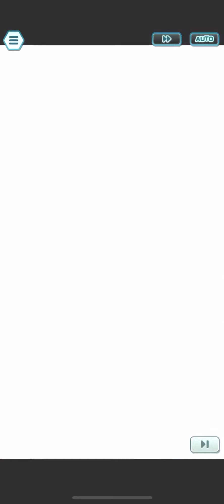6*EX Caitlin & Reuniclus at 2500pts Champion Stadium | Pokémon Masters EX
I covered 6*EX Caitlin pre-boost, but her upgrade is significant enough to merit a new video. Old video is going unlisted

Caitlin can be summarized as "bootleg Giovanni." Upon release both Giovanni and Caitlin needed offensive Support, with Giovanni wanting Sp.Atk buffs and Caitlin requiring Crit. When Giovanni got his grid Caitlin could not compete as a Psychic-type Striker anymore. Giovanni gained offensive multipliers, while Caitlin had to settle with tanking tiles. Caitlin is actually very bulky. Between 3* Psychic Gear, Catalytic Cure 2 and Healthy Healing she front-lines remarkably well, which is where she has found success in Gauntlet.

Caitlin's grid expansion added 4 passives: Trainer Move Critical Eye 2, Super Freebie 9, Furious Brain and Sync Power Flux. These additions change Caitlin's dynamics entirely. Caitlin is now an autonomous Striker with fast set-up, reaching +4 Sp.Atk, +3 Crit, +2 Def and +2 Sp.Def in 2 turns. Her ideal team compositions top off her Sp.Atk with Anniversary May. Furious Brain is free DPS, while Sync Power Flux has a few quirks to it.

Sync Power Flux increases in damage the fuller the bar is when you click your sync move, and it's affected by whether you play with 4 bars or 6 bars in Champion Stadium. The extra damage matters enough to the point you can trade 4 bars for Str+3 and compensate for the additional bulk. The extra bars let you play with greedier compositions that demand a lot of gauge. Caitlin gained very few multipliers, but her base Sp.Atk is so high it's enough to fuel her output. To put things into perspective, off-type Caitlin outscales off-type SS Lusamine.

Caitlin's damage ceiling remains lower than Giovanni, but the key lies in how easily Caitlin achieves her set-up. Her multipliers basically have no conditionals and she doesn't have to work for her buffs, where Giovanni has to compromise with dedicated Sp.Atk supports, niche Sp.Def debuffers and fit Psychic Terrain somehow. Caitlin's set-up is so compact she can afford damage boosters. In the short-term she outscales Giovanni.

I thought about delaying this showcase until SS Lana's release, but I don't think Caitlin *needs* her output. Caitlin is more about removing sides with her nuke, which overlaps with SS Lana's Extend Range DPS.

[0:00] - Nuke Peepee
This is what self-sufficiency does to an mf. Caitlin only demands +2 Sp.Atk to complete her nuke. Anniversary May compresses that along Psychic Terrain, which yields complete freedom to the choice of third. I went with Anniversary Raihan for SE Next and a ramp. I intended to use his SMUN stacks but Caitlin flat-out deleted the stage Turn 3 which got a chuckle out of me. I got to show Sand Shelter I guess.

[1:37] - Off-Type
Caitlin can speedrun off-type too. I wouldn't recommend tanking with her like this though. Her bulk falters if you give enemies a lot of Atk options.

[3:21] - Zoneless
I'm not going full budget because a 6*EX Caitlin assumes you've been playing for a while. Either way, I wanted to display Caitlin's tanking capabilities. I paired her with Lucian. I showed this dynamic with Giovanni some time ago: Lucian debuffs sides to clear them with Caitlin's nuke first sync, then Lucian closes the fight with Burst In second sync. Lucian needs some help completing Sp.Atk, but I wanted some defensive backup for Caitlin too. I went with Cheryl to cover both demands. Cheryl handles special damage better than Caitlin, but she gets demolished by physical moves, which is where Caitlin steps in. This also let me pick the Supports Take x3 Damage option.

[5:44] - Unova Gaming
Caitlin and Bianca always had good regional cohesion, although Psychic + Unova Theme Skills wasn't enough to let Caitlin surpass Giovanni... until now. With Caitlin's newfound self-sufficiency this party doesn't have to run a super dedicated Sp.Atk + Crit support, so I went with SS Elesa for her ramping perks. I had Bianca handle tanking to grid Caitlin with more damage.

[7:46] - Anchoring
Caitlin can tank for a variety of teams, but what's interesting is her ability to anchor Triple Strike. My friends refer to this as "greed." Instead of enhancing your Strikers you add more damage sources. The Strikers in question need some serious self-sufficiency to pull this off. I avoided Psychic Terrain because I showed enough of that earlier in the video. I still went with a full Psychic lineup, although you can fit any manner of Triple Strike with Anniversary May or SS Lana if you wish. I went with Lear and SS Lusamine to expedite sync moves faster.